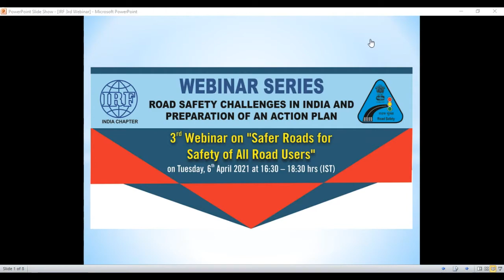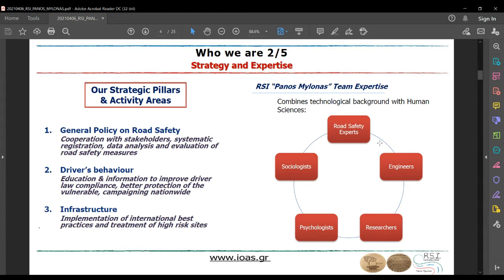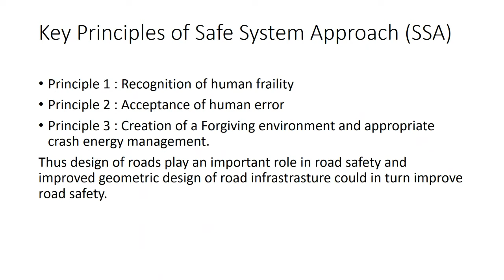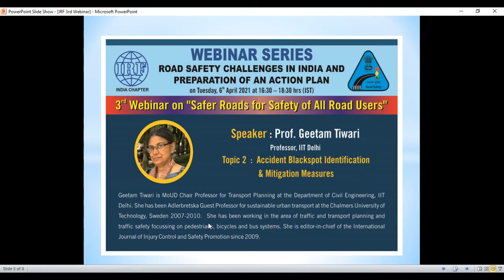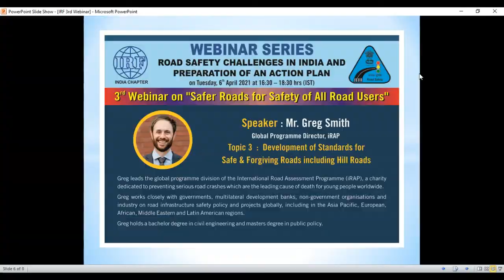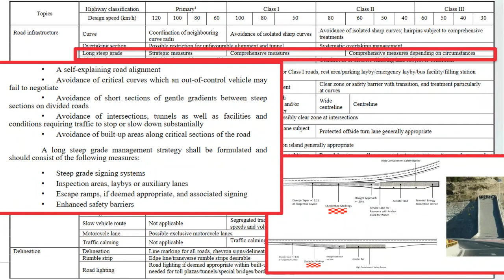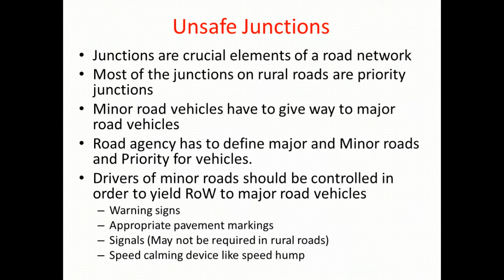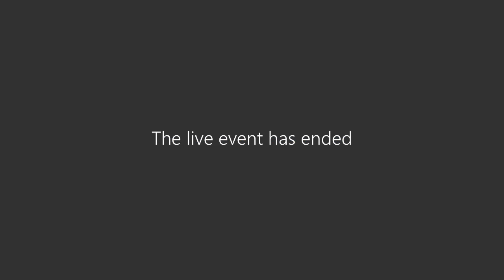3rd Webinar on “Safer Roads for Safety of All Road Users”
The IRF-IC 3rd Webinar on “Safer Roads for Safety of All Road Users” was held on 6th April 2021 from 16:30 Hrs. – 18:30 Hrs. (IST). At the outset, Mr. K.K. Kapila,  President (Emeritus), IRF Geneva introduced the Webinar and the Chief Guest, Mr. N.N. Sinha, Secretary, Rural Department, Ministry of Rural Development, Government of India.